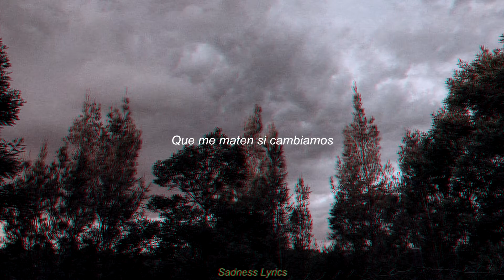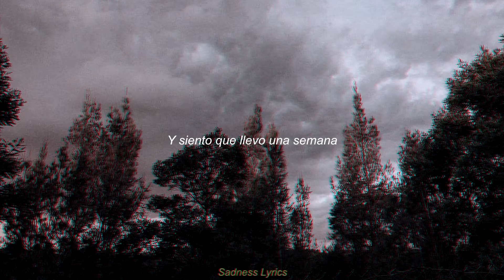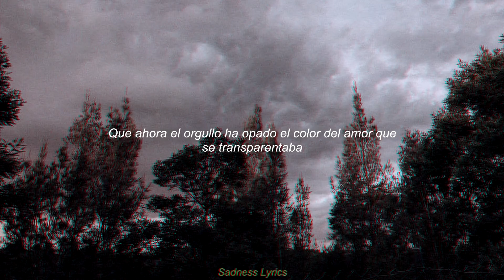Walls - En Paz [Letra]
Pídanme canciones que me quedo sin ideas ;(. bsos.